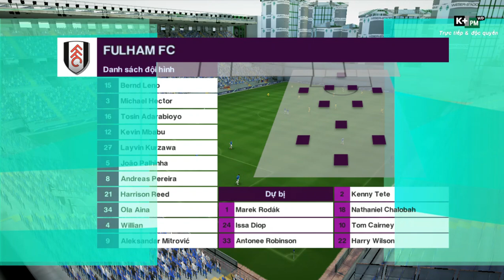[EPL] Everton - Fulham: Pha dứt điểm điệu nghệ, chủ nhà bế tắc | Vòng 1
[EPL] Everton - Fulham: skillful finish, deadlocked host | Round 1

Lịch thi đấu: 12/8/2023, 21:00 giờ VN
Match schedule: 12/8/2023, 15:00 UK time

Eng:
This is just a simulation of the match between two teams, all details such as players, tactical diagrams, ... will not be like real life, in other words, this is just a video to predict the match score!

Vie:
Đây chỉ là mô phỏng trận đấu giữa 2 đội, mọi chi tiết như cầu thủ, sơ đồ chiến thuật,... sẽ không giống như đời thực, nói cách khác, đây chỉ là Video dự đoán tỉ số trận đấu mà thôi !